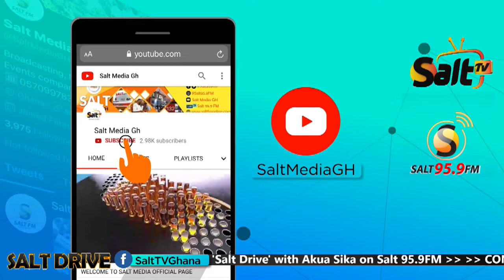APASKA ON SALT DRIVE WITH AKUA SIKA | 25/02/21